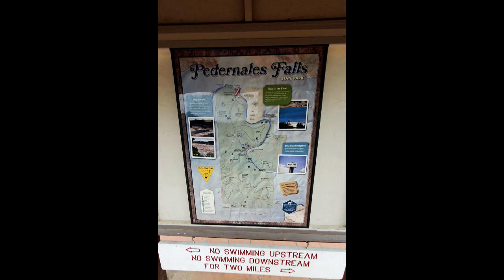Drive through Pedernales falls SP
Pedernales Falls State Park is a 5,212-acre state park situated along the banks of the Pedernales River in Blanco County, Texas in the United States. Wikipedia